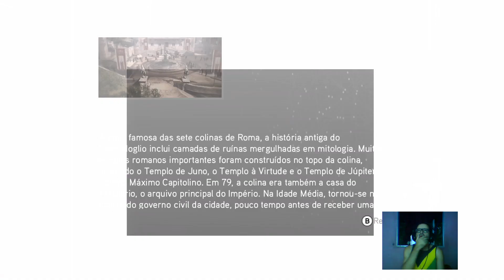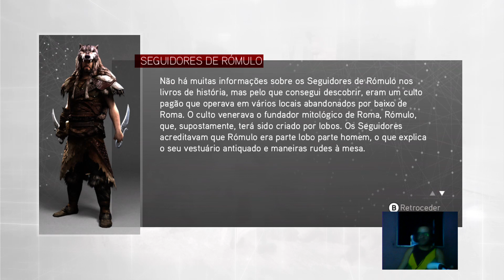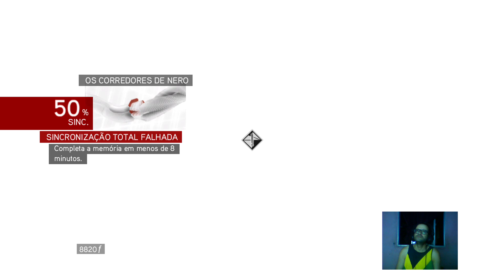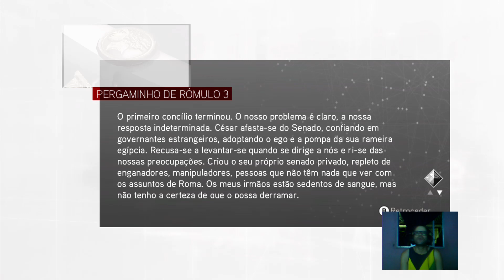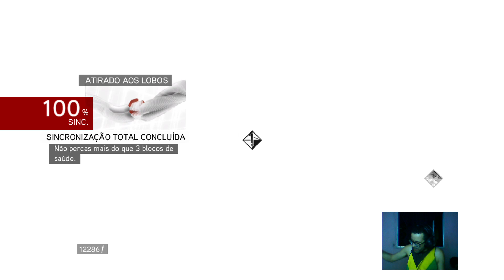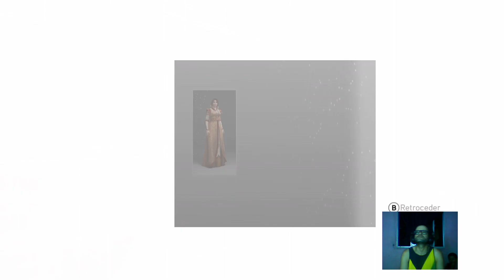Assassin's Creed Brotherood The Ezio - ATLANTIDA, ATE ZERAR! Gameplay #2